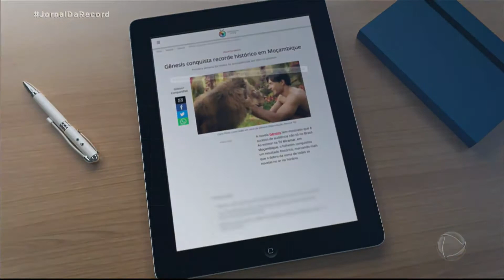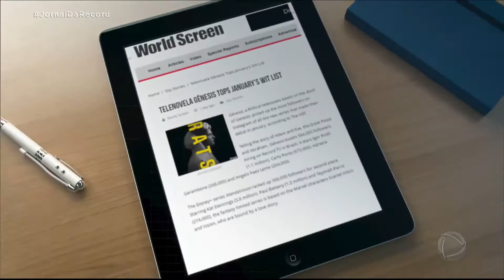Gênesis conquista o público e a crítica também no exterior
Gênesis não tem nem um mês no ar, mas já é a novela bíblica de maior sucesso e também está conquistando pessoas ao redor do mundo. Ao estrear na TV Miramar, em Moçambique, conseguiu um resultado histórico: marcou mais que o dobro da soma de todas as novelas no ar no horário. Em Portugal, foi a melhor estreia da Record TV desde 2018, com Jesus.

Nos Estados Unidos e Canadá, a novela Gênesis é transmitida por essas operadoras

Acompanhe, de segunda a sexta, às 20h (NY).